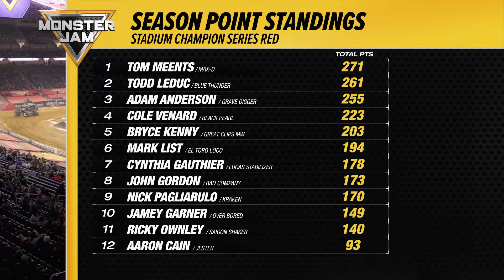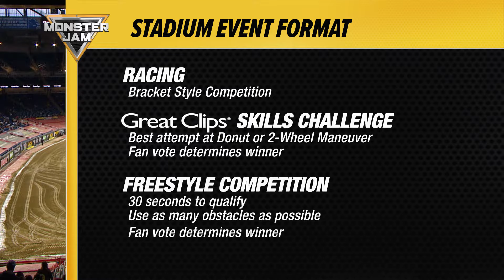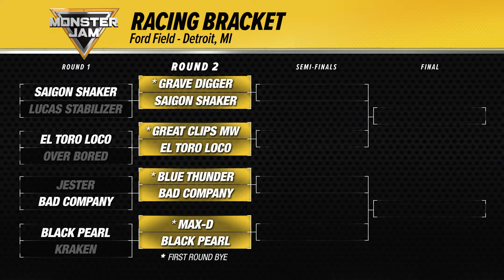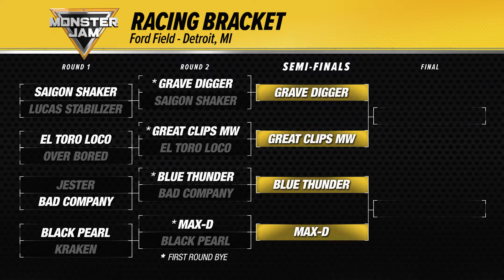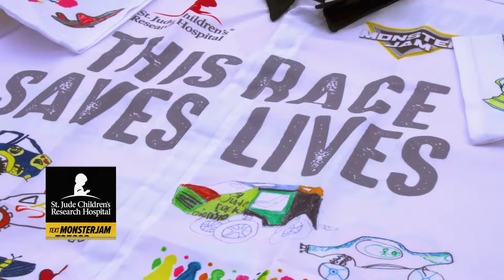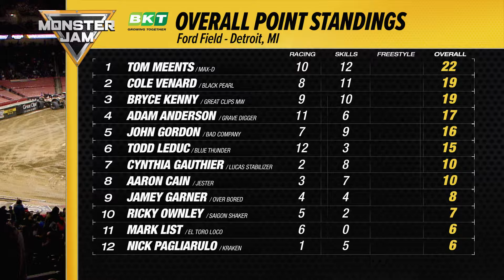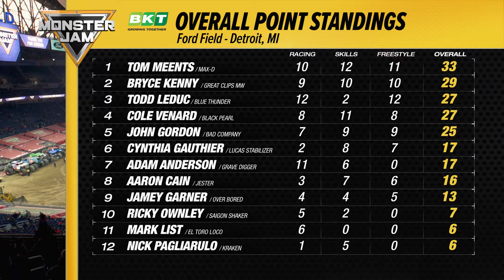Monster Jam - 2022 - Ford Field - Detroit, MI - 2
Stadium Championship Series Red continues its path of destruction in the Motor City as The Black Pearl’s Cole Venard attempts to win his second Overall Event Championship at Ford Field. Watch 12 of the best superstars in the sport battle for supremacy in Detroit, MI.